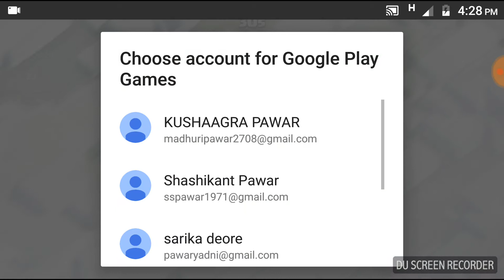How to Max th5 very fast